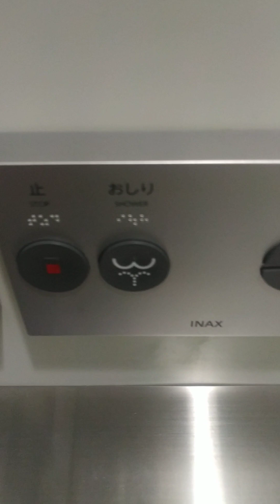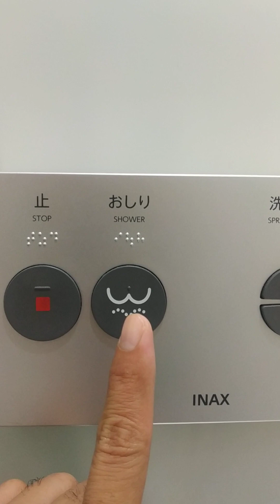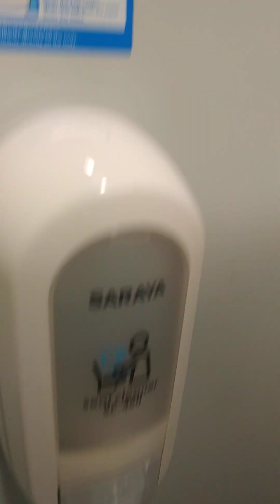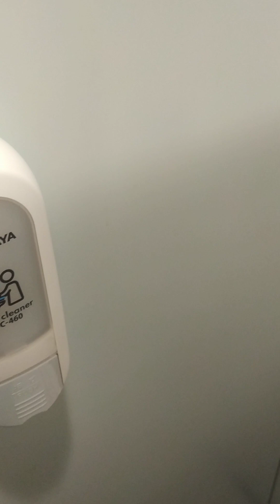Jangan kaget kalo ditoilet jepang g ada ember dan gayung buat wawik..😁😁